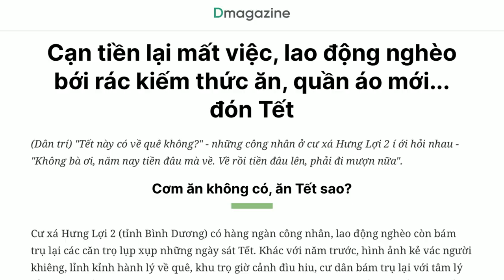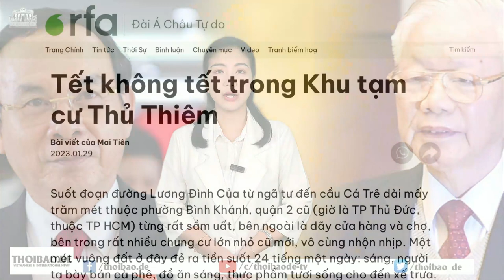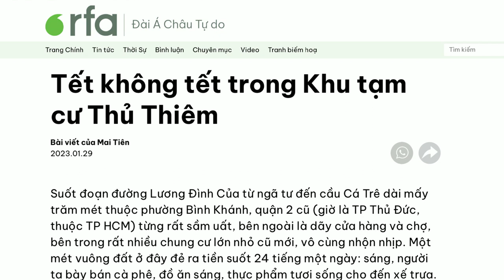Đấu, đấu nữa đấu mãi. Năm Mèo đấu tiếp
Từ cuộc đấu cung đình trong nội bộ Đảng, những bất ổn về chính trị sẽ đẩy mạnh những bất ổn về kinh tế, khiến nhà đầu tư nước ngoài e dè bỏ đi, khiến người dân mất lòng tin và thị trường đóng băng. Không rõ, sự bất ổn này có dẫn tới những biến động lớn hơn hay không.